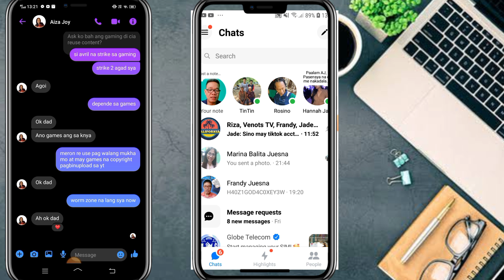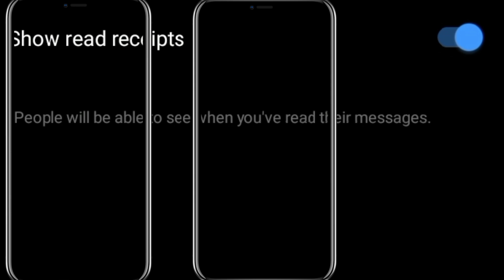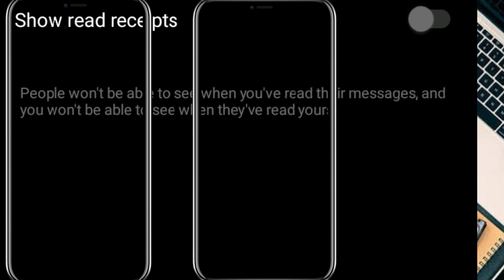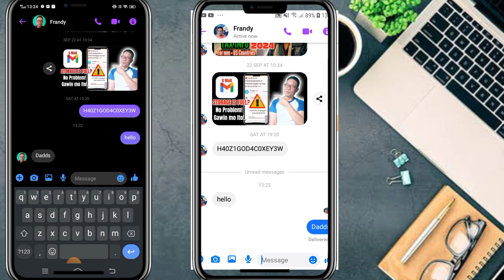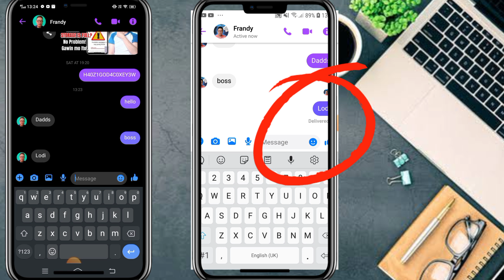Gawin mo ito di nya malalaman na nabasa mo na ang Message nya sa Messenger | Read Receipts Settings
dito sa video natin paano ang gagawin para di nya malamn na nabasa mo na ang message nya sa messenger ito ay legit settings ng messenger sa read receipts settings.. tapusin mo ang maigsing videong ito lods maraming salamat sa panonood